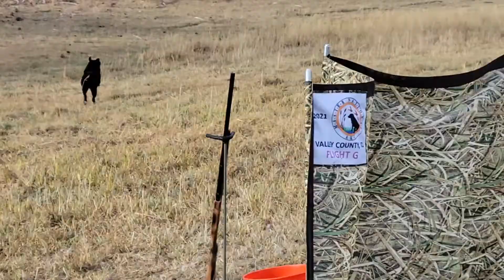2021 Master National 4th series Flight G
4th series is a land test. Triple marks and double blind. This test is set up along a hillside. Mark #1 is the far left mark thrown from the bottom of the hill up about half way. Mark #2 is in the middle, this is thrown from the top of the hill down to the bottom. Mark #3 is the flyer on the far right landing in medium cover. Blind #1 is up the hill between mark 2 and the flyer. Blind #2 is behind mark #1 at the base of the hill.